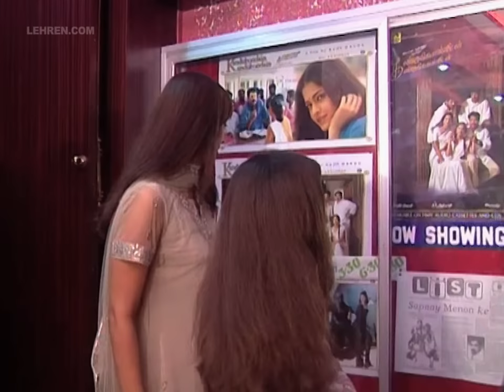Premiere Of 'Kandukondain Kandukondain' (2000) | Aishwarya Rai | Tabu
Watch the premiere of the Tamil romantic film 'Kandukondain Kandukondain' released in 2000 attended by Aishwarya Rai and Tabu. AishwaryaRai Tabu @LehrenRetro